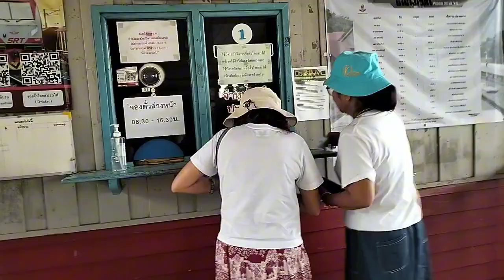นั่งรถไฟเที่ยว ชมบรรยากาศ สถานีจะนะถึงสถานีเทพา